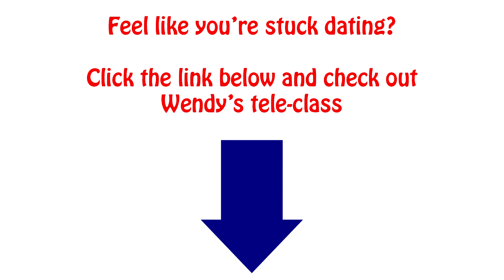Common Mistakes That Could Ruin Your Chances With Any Man with Wendy Newman